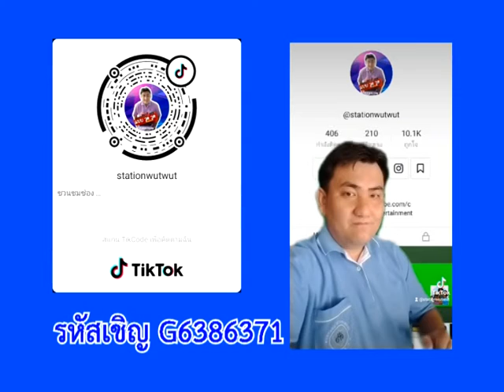WUTDOOบนTIKTOK-สถานีแบบวุดวุด-stationwutwutentertainment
stationwutwut entertainment
WUTDOO บน TIKTOK

รหัสเชิญ G6386371

CLIPVDO  PRESENT
Product BY สถานีแบบวุดวุด
ประเภทCLIPVDO PRESENT

Intel(R)Core(TM)2Duo CPU
E7500 @ 2.93GHz 2.93 GHz
2.00 GB
64-bit